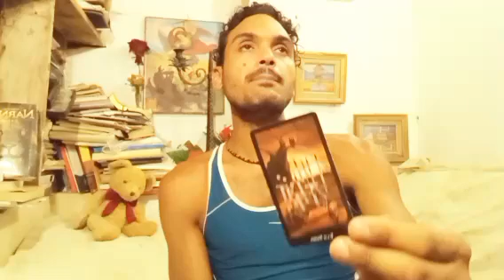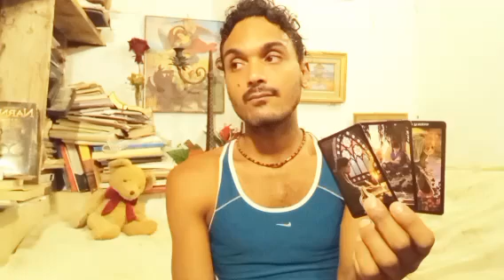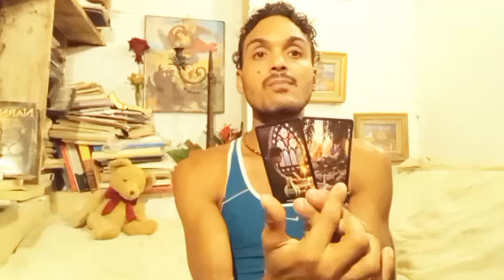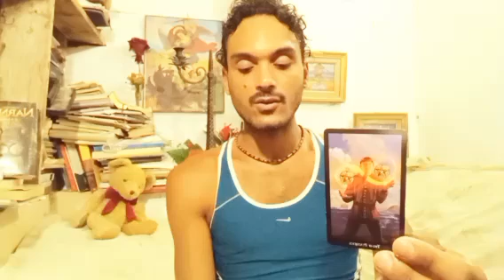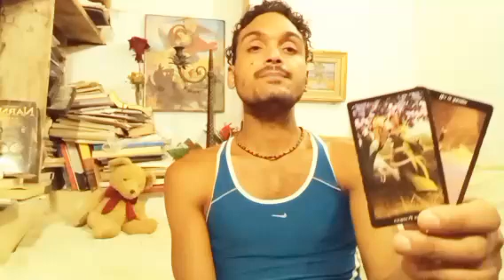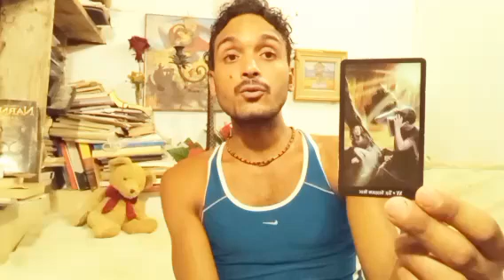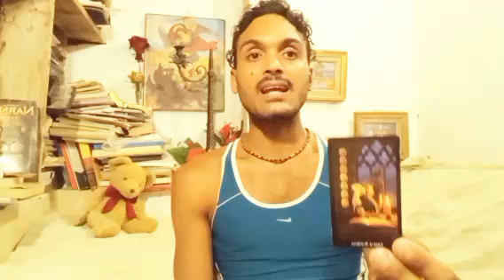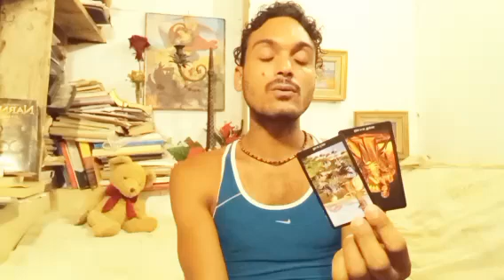La Oscuridad☠️👻 te Persigue quieren tu poder,Te cansaste del amor 🩶😵‍💫te buscan